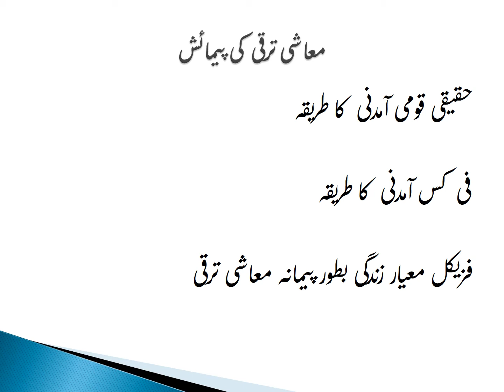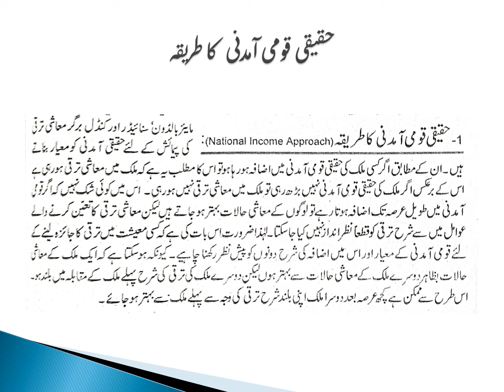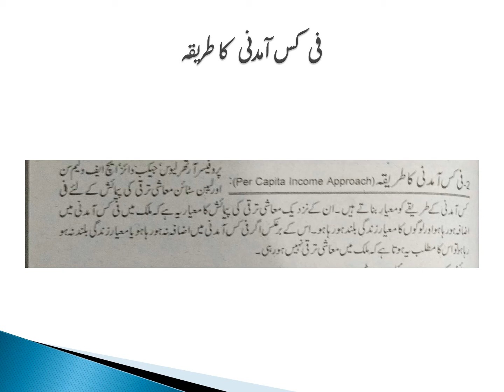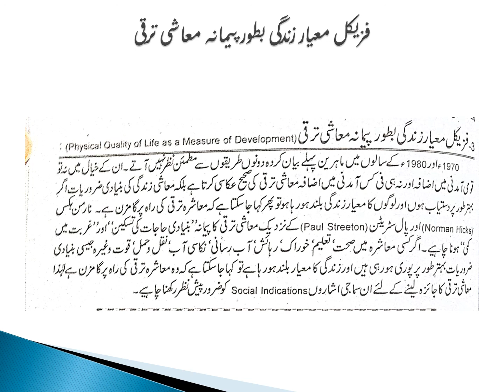Economics 2nd year. chapter no. 8